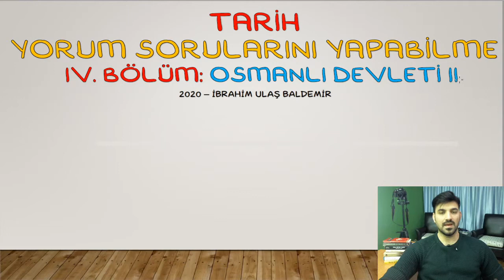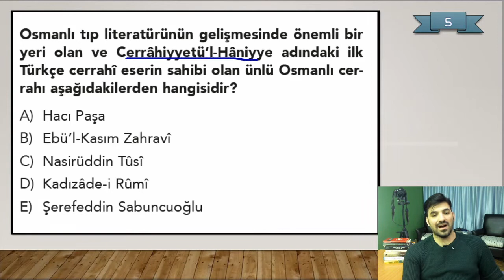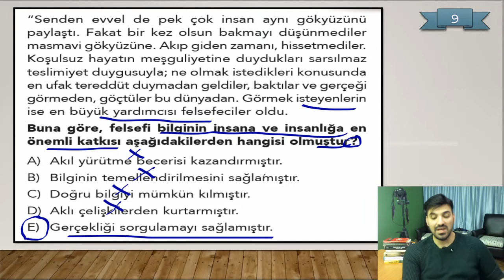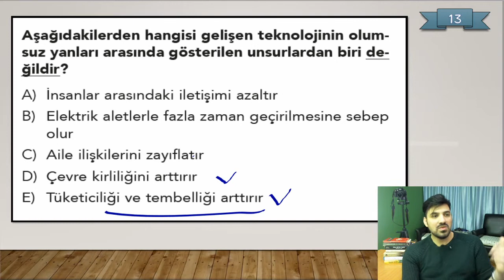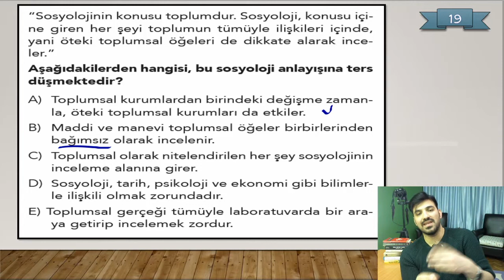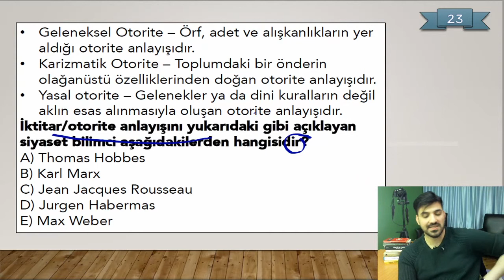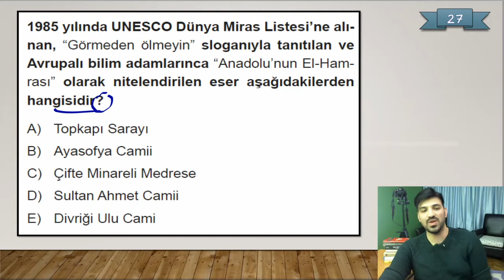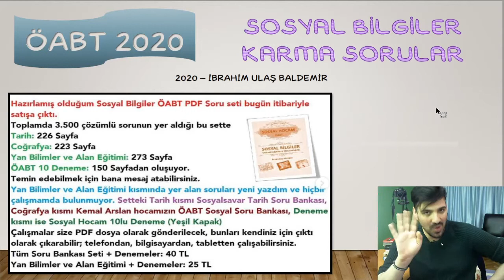ÖABT Sosyal Bilgiler Soru Çözümü